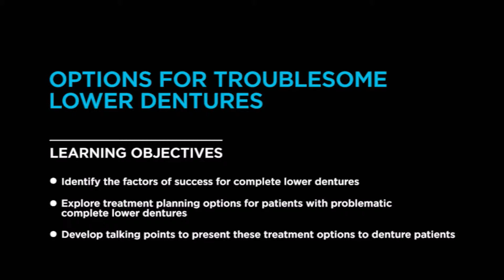Options for Troublesome Lower Dentures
In this Spear course, Options for Troublesome Lower Dentures, Dr. Dichter discusses the common problems encountered by patients using complete dentures, and some potential treatment planning options the dental team can use to assist them.

Other video from Removable Prosthodontics, Restorative-Fixed Prosthodontics, Treatment Planning, Clinical Procedures, Continuing Dental Education & Meetings: